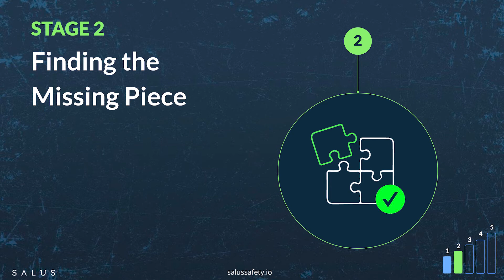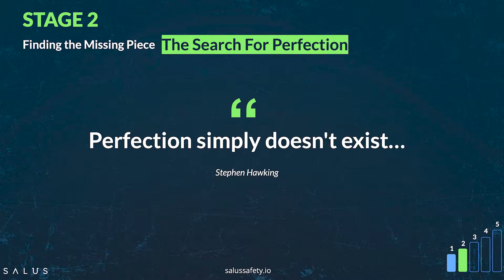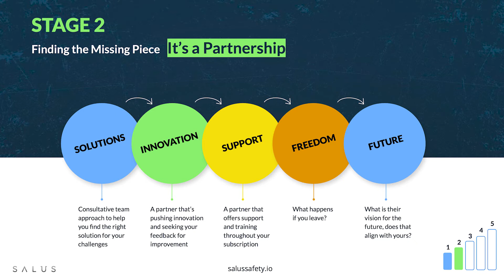Stage 2 | 5 Stages of a Successful Digital Safety Program